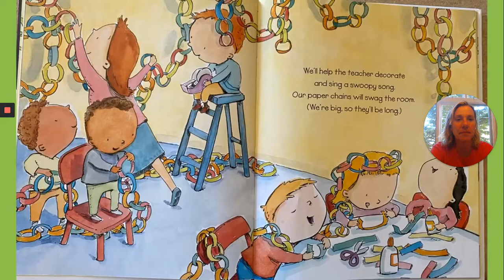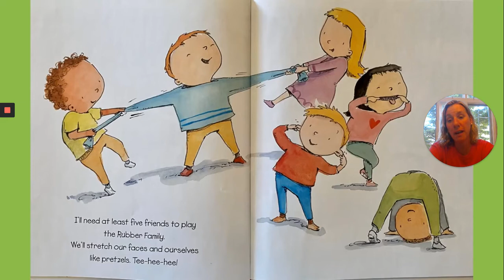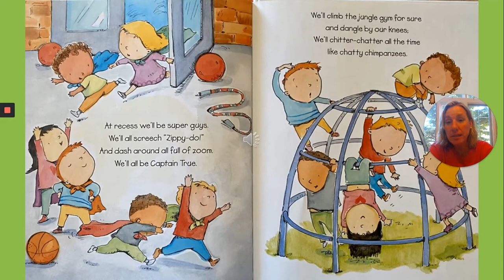Read Aloud:First Grade Here I Come By Tony Johnston